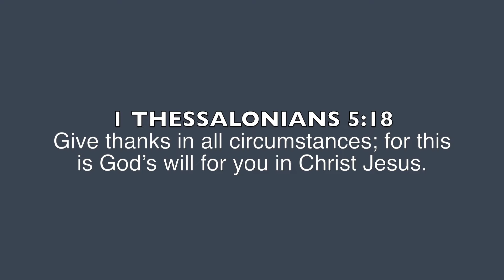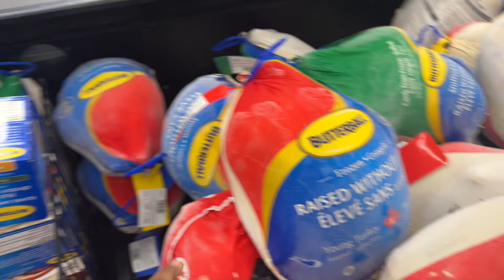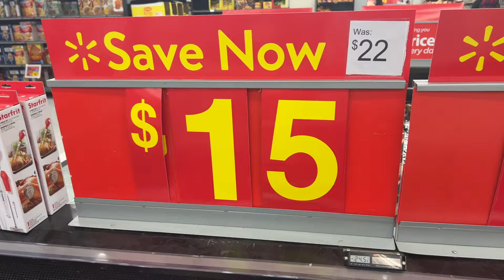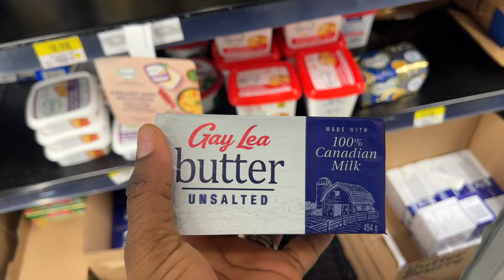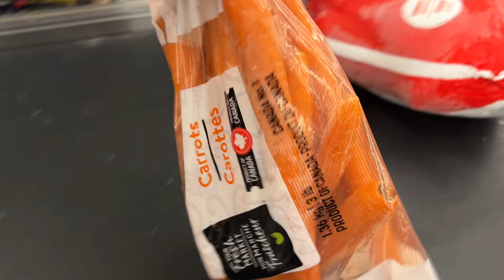CANADA LIVING 🇨🇦 | CELEBRATING OUR FIRST THANKSGIVING IN CANADA 💃| WHAT ARE YOU THANKFUL FOR?